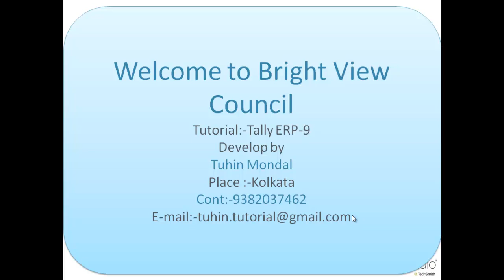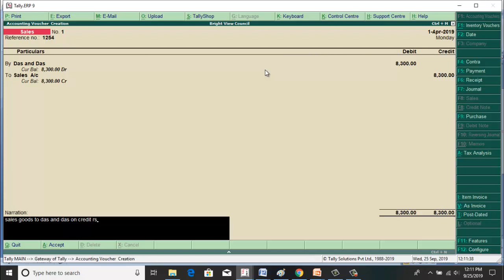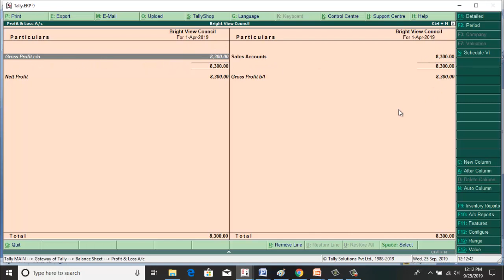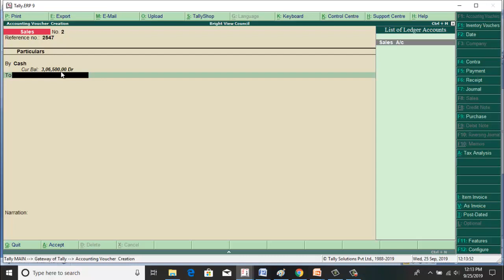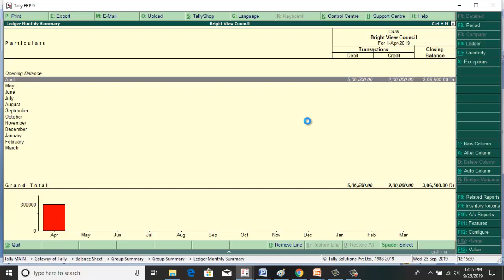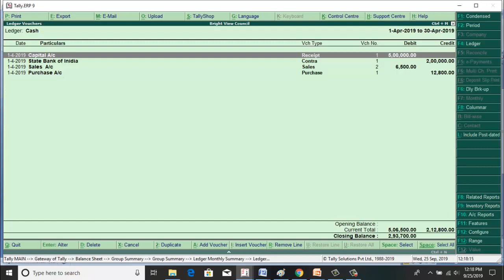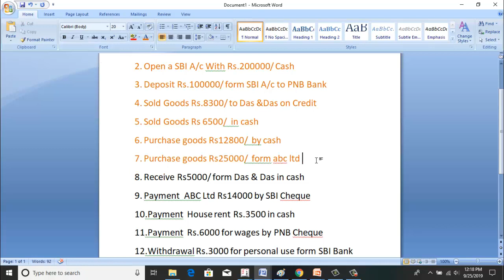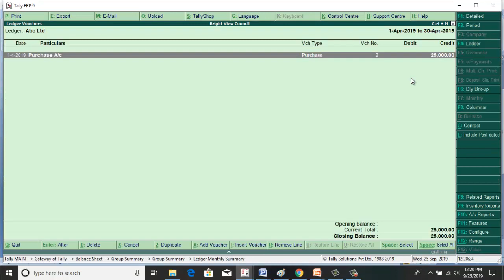ACCOUNT VOUCHER ENTRY PURCHASE AND SALE ENTRY AND BALANCE SHEET PART 2 - Tally Tutorial in Bengali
- India